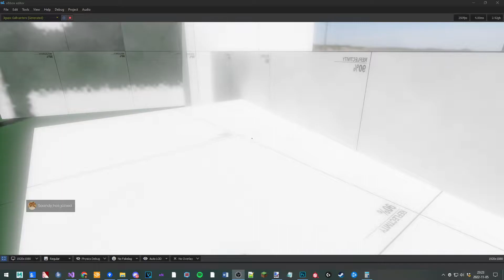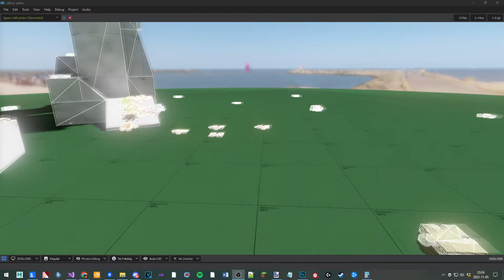Jigsaw Gallivanters, but for real this time? (S&box)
Well, I am in heavy development on this game working on it every day. I would love to think it will be finished within a couple of months at the most!

I am considering doing a series of regular updates on this gamemode, like a dev log! I think that would be fun.

Puzzle piece meshes are generated from code, so that every experience feels fresh! You will be able to load your own images to take on endless numbers of jigsaw puzzles.